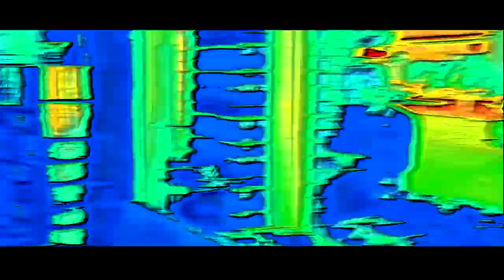THE EPICNESS OF WHATDYA DO